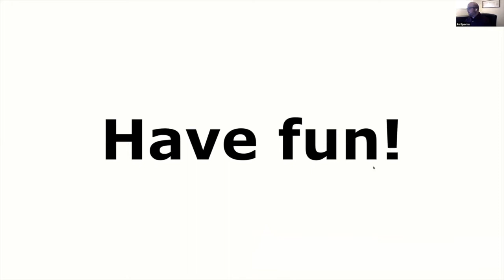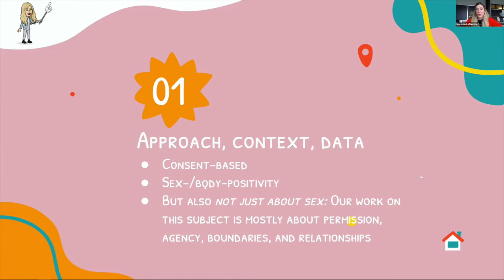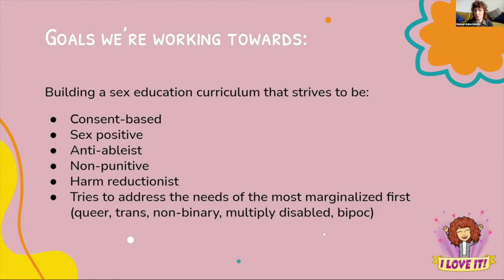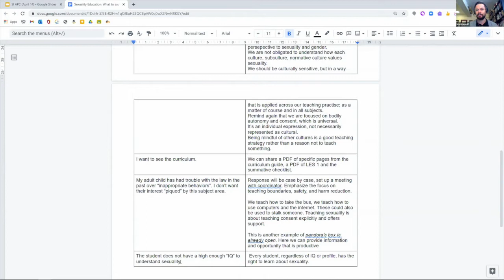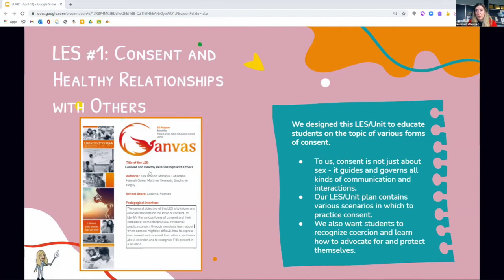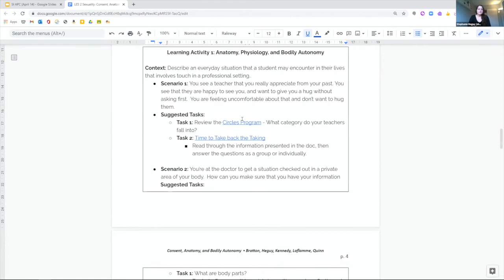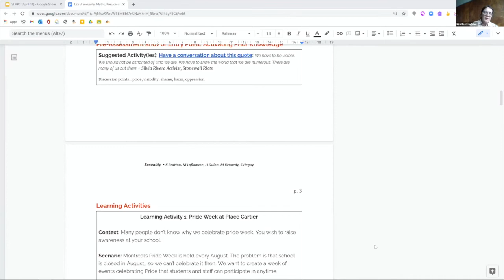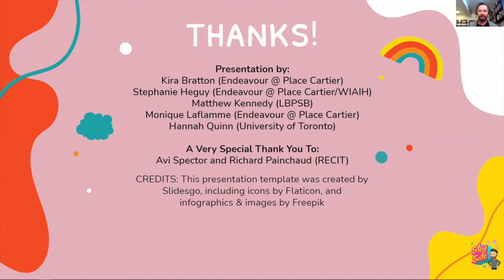Social Integration Workshop, April 14 2021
The first Social Integration community Après-cours. The theme is Sexual education in Social Integration contexts.

Summary
 0:00 Welcome, Opening
 1:55 Gathertown
 7:34 Sexual education in Social Integration contexts
 9:31 Approach, Context and Data
 11:26 Context: The need for Sex Ed in Social Integration Contexts
 13:51 Hannah Quinn's Research
 16:15 Goals
 17:55 Statistics
 19:31 Documents for Students ans Families
 25:29 Learning and Evaluation Situations
 27:06 - LES #1: Consent and Healthy Relationships with Others
 32:18 - LES #2: Consent, Anatomy and Bodily Autonomy
 36:56 - LES #3: Myths, Prejudices, Stereotypes and Sexuality
 43:49 Conclusion
 46:22 Questions and Discussion

The workshop was on April 14th, 2021 from 3:00 PM to 4:00 PM. It was hosted by Avi Spector, RÉCIT consultant for Adult General Education and by Matthew Kennedy, educational consultant at the LBPSB.